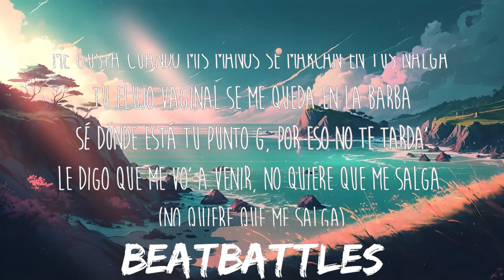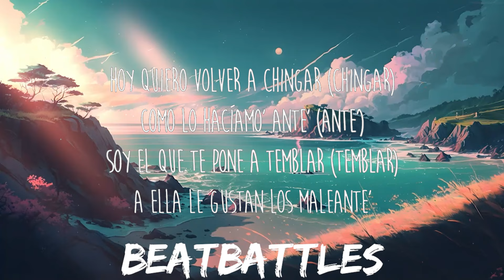Jay Wheeler - THROWBACK (Letra/Lyrics) | 25mins of Best Vibe Music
Get/Descargar Jay Wheeler - THROWBACK (Letra/Lyrics):

✖️ Jay Wheeler

Lyrics: Jay Wheeler - THROWBACK

Baby hace tiempo no te veo y los días están feos
Quiero el olor de tu totito de nuevo en mis deos
Te vi janguendo con tu amiga y eso me dio celo
Extrañandote en las noches siempre me desvelo

Tengo que ser sincero
Mirándote a los ojos

imaginándote brincando siempre me da antojo
Tiene pales que le tiran, pero todos son flojos
Escribe efímero al dm de una la recojo

Hoy quiero volver a chingar
Como lo hacíamos antes
Soy el que te pone a temblar
A ella le gustan los maleantes
Se tira fotos conmigo pa roncar
Tira pa atras el asiento de alante
Quiero amarrarte como un cinturón
Pa que no puedas escaparte

El toto tuyo está matchando con mis ojos rojos
El humo no sale del tesla cuando yo te cojo
Haciéndote hickie en el cuello rapido te mojo
Me gusta cuando mis manos se marcan en tus nalgas
El flujo vaginal se me quedó en la barba
Se donde está tu punto g por eso no te tardas
Te digo que me voy a venir no quiere que me salga

No quiere nada serio
Tenerte en 4 para mi es un privilegio
Cuando estamos chingando sabes que soy tuyo
Una bellaquera como las del colegio

Tira pa atrás el asiento de alante